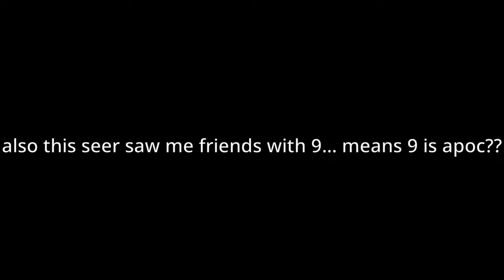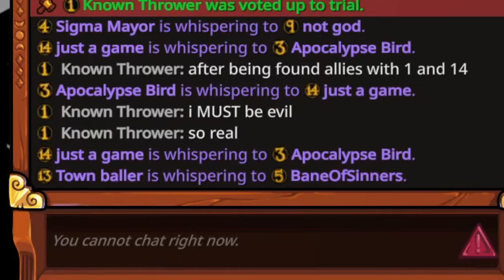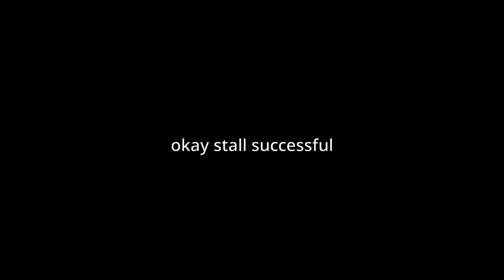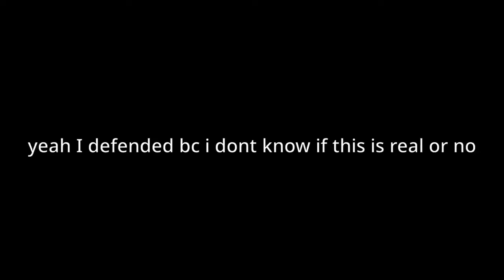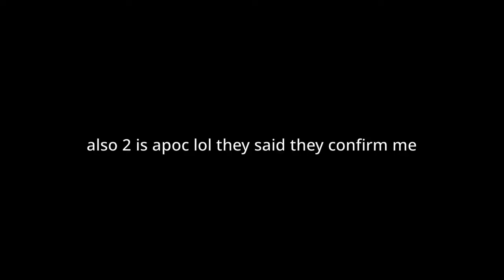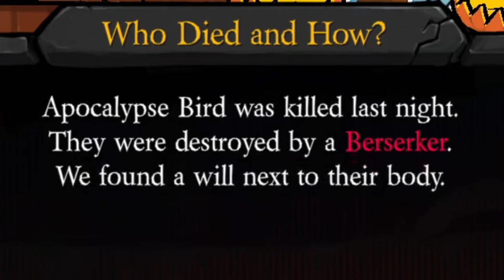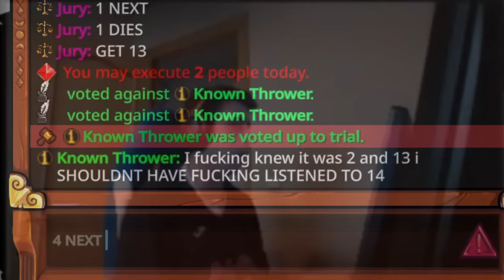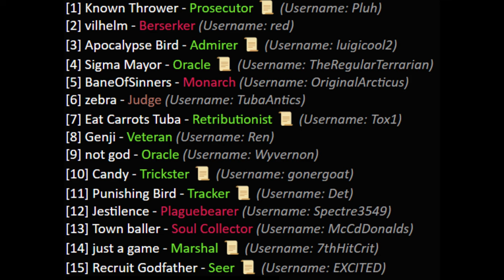JUDGE AND TRAITOR FOUND ENEMIES ?? - BetterTOS2 Apoc Town Traitor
Monarch recolor icon by MysticMismagius